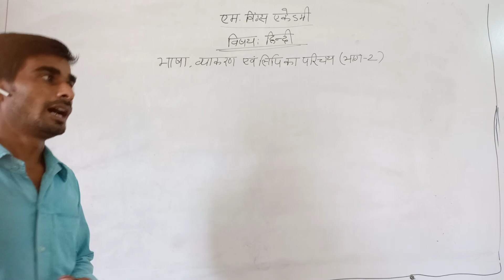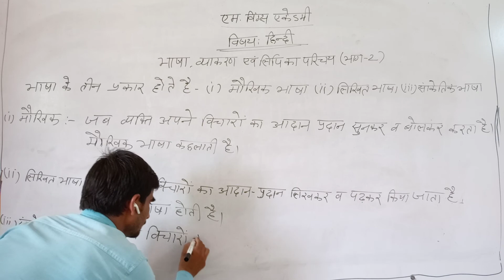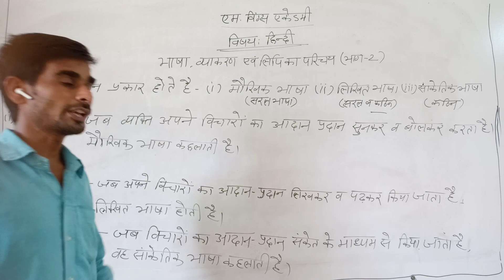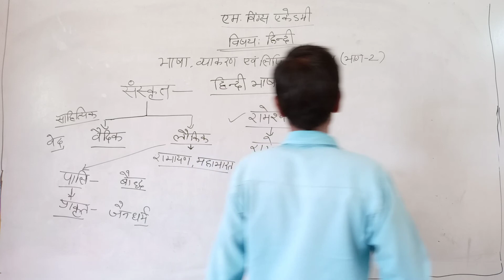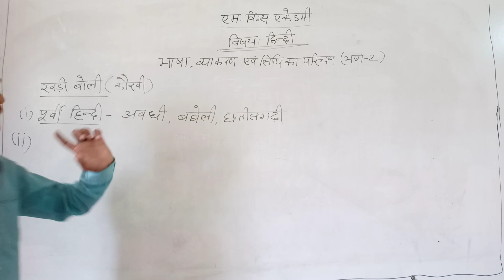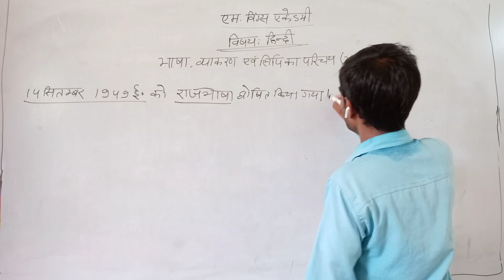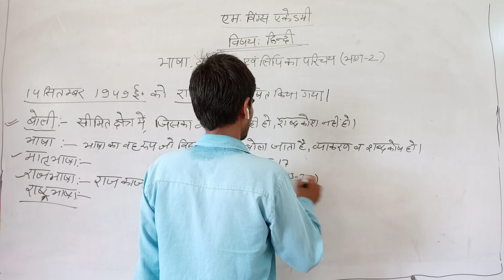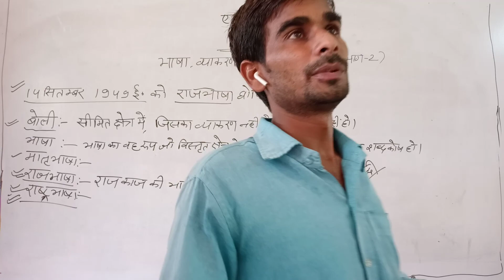हिंदी व्याकरण II भाषा-व्याकरण एवं लिपि का परिचय II भाग-2 II